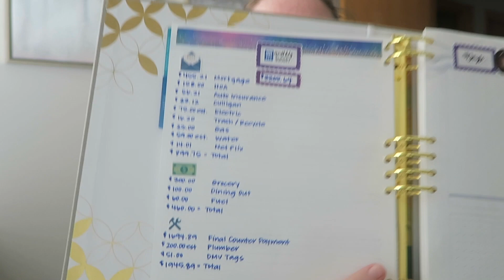5 Tips for Beginners | Budgeting Basics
I have 5 BIG tips for beginners on the topic of budgeting.  I hope you gain value from my video.  Please see the links below of items I referenced in the video.